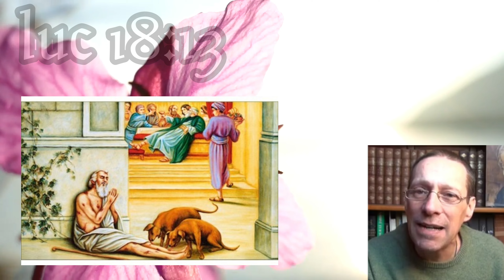Earth 18- Why do some people suffer and others not? Injustice?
Why are some people on earth born into misfortune and end up very quickly in misfortunate circumstances? While others are born into happiness, and have only happiness until they die suddenly without even realising such fortunate circumstances that they enjoy? We can ask ourselves: is this not flagrant injustice? This is an experimental finding. It must be recognised that the Jewish people, when they were still very old, not yet trimmed, believed that the one who behaved well, had only happiness, and that the one who behaved badly was necessarily punished by misfortune. It is the book of Job that shows how ingrained this belief was, despite the experience of the opposite. So how do you answer this question? Seems like everything is absurd in this world, nothing makes sense. To answer this, it is absolutely necessary to consider that before entering into eternal life, where there are no longer any tears nor sorrow, there are six purgatories, six possible stages. Not everyone goes there. Earthly life is only a rung of the ladder, that Jacob's ladder leading to Heaven. This is one of the more complex bars in that you don't even know if the rest is true. So much so, that by looking only at the earth, it seems that everything is absurd, nothing makes sense. Misfortune strikes at random, a bit like the shells during the 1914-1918 war. But in reality, with the revelation of Christ, we understand that God is purifying our souls. This is the first step in purgatory. And some learn humility in this land. While others who could not learn it on this earth, will learn it during  the passage of death. Where sometimes they will stay, as in a living room, it is the Sheol of which the Old Testament spoke. Others will learn it in front of Christ, and others finally, after the individual judgment, in the classic purgatories that we know. So that in the end, no one enters the beatific vision without having died to himself, and therefore without having experienced his own misery. Even Christ, in his humanity, experienced it upon the cross. He who, says the epistle to the Hebrews, learned obedience from what he suffered. Consequently, to fully understand how this beatitude is realised, which Matthew tells in chapter 5 verse 6, "Blessed are the hungry and thirsty for righteousness, they will be satisfied." From this land, founded on faith, it is necessary to have this total gaze on the stages of purification. As for those who will refuse any purification, because it is possible, God will never impose his love, in the solitary freedom of hell, they too, seeing them, we will be satisfied with justice, because we will see that this is their choice. It is their freedom. No one condemned them to hell, except themselves. And we even have in the Scripture, this which is told explicitly, in Luke chapter 16, verse 19. This is the story of a poor man, who is in misery, and there is in a great house, from whom he begs, a rich man. This poor man, named Lazarus, would have liked to eat the leftovers that the dogs did not want. This poor man, was showered with miseries, we do not know his story, but we can guess. And one day he eventually dies. And he is taken into Abraham's bosom, that means in the provisional paradise, before the coming of Christ. He is with Abraham. While the rich is in Hades. Not in eternal hell, as we think. We can see that his heart has changed. He realised he did. But he begs Abraham to send Lazarus to him, to soak his finger a little and to give him a little water which they drink in Paradise. Abraham answered him : "that’s impossible, as there is a separation wall between you and us here. You had been privileged during your life on earth, now  it’s your turn to be tormented." This is found in St. Luke’s Gospel,  chapter 16, verse 25. One may well  say to himself upon reading superficially this text, that everyone must suffer, and therefore, everyone remains equal. That is not to say however, that everyone shall have the possibility to purify their soul, and carry their cross that Jesus has revealed to be the cross of redemption either in this world or in the next purgatory. Consequently, in Heaven, we will all be beings, with equal love and gratitude for each other, because no one will be able to show off, because everyone will have known this profound experience of pain. We will all remain  humble, one in front of the other.

or on this account in France:
BIC CMCIFR2A
Access to all courses (philosophy, theology)